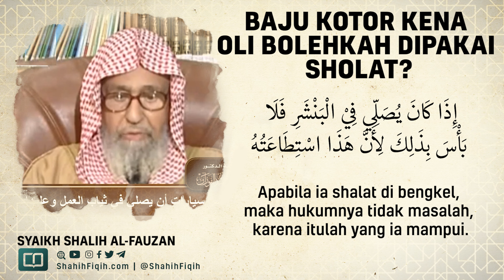Baju Kotor Kena Oli Bolehkah Dipakai Shalat? - Syaikh Shalih Al-Fauzan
Syaikh Muhammad bin Shalih Al-'Utsaimin mengatakan:

من صلاح الصلاة أن تطمئن في القيام والقعود والركوع والسجود فمن نقر صلاته ولم يطمئن فيها فلا صلاة له ولو صلى مئة مرة حتى يطمئن فيها.

Di antara keabsahan shalat ialah tumakninah (tenang) dalam posisi berdiri, duduk, ruku', maupun sujud. Dengan demikian, barangsiapa terburu-buru dalam shalatnya dan tidak tumakninah, maka shalatnya tidak sah, meskipun ia shalat seratus kali, hingga ia shalat dengan tumakninah.

(Adh-Dhiya' Al-Lami' jilid 2 hal 152)